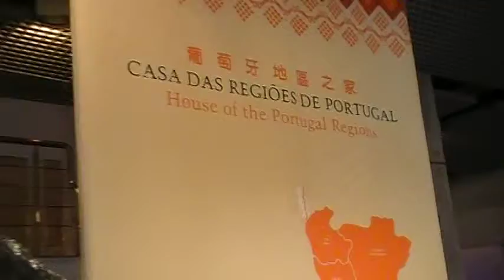Macau House Of The Portugal Regions